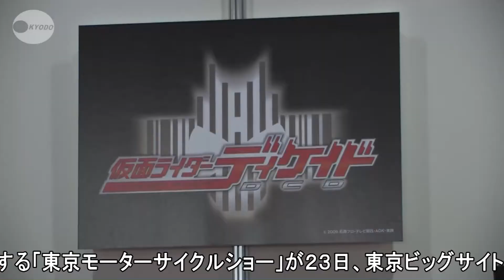モーターサイクルショー開催 東京・ビッグサイト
国内外の二輪車メーカーなどが出展する「東京モーターサイクルショー」が２３日、東京ビッグサイトで始まった。場内の「仮面ライダー特別展」では、撮影で使用したバイクも展示された。２５日まで。